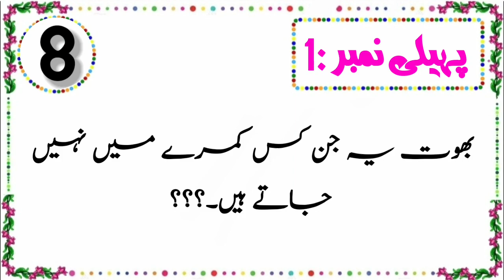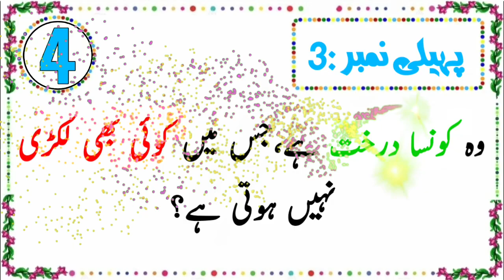Paheliyan In Urdu|Amazing Facts|Brain teaser|Common Sense|Daily Naya Sekho|Islamic Question|IQ level